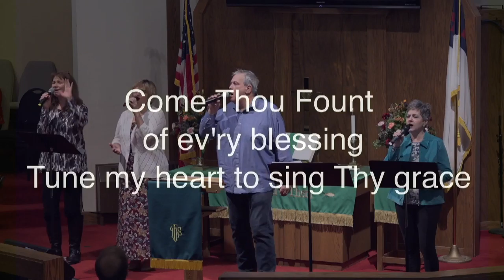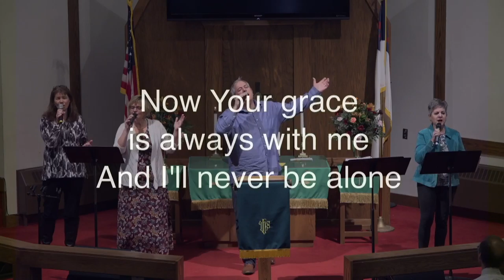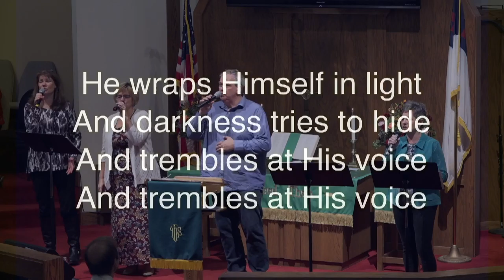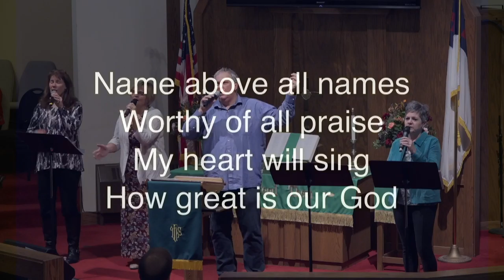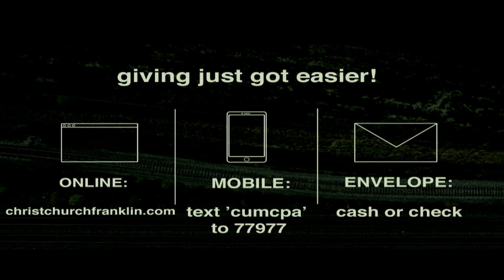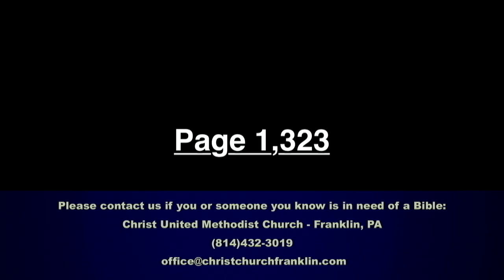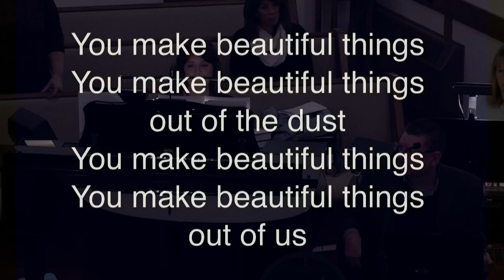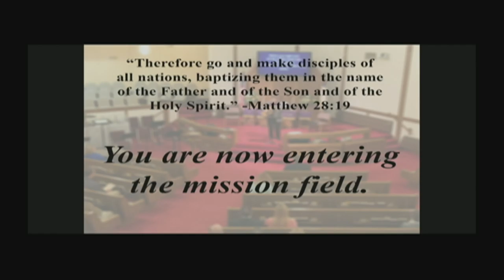CUMC Franklin - October 28, 2018 (11:00 Service)